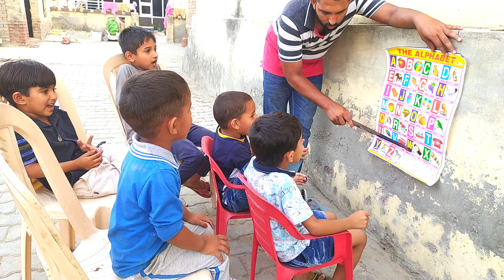ABCD Songs/abcd Songs for children dilpreet Nangli